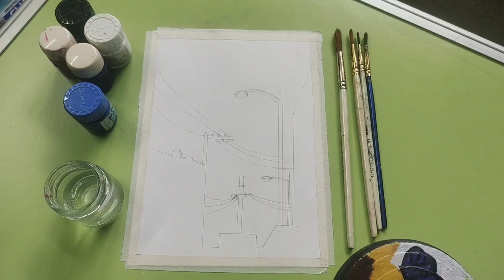Easy painting ideas| sunrise| POSTER COLOURS| Saima Art